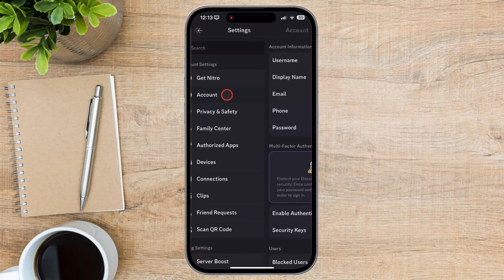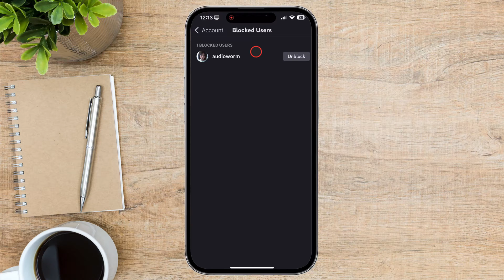How to Unblock Someone on Discord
This quick and easy video tutorial demonstrates the simple steps to unblock someone on Discord, allowing you to re-establish communication and reconnect with users you previously blocked.